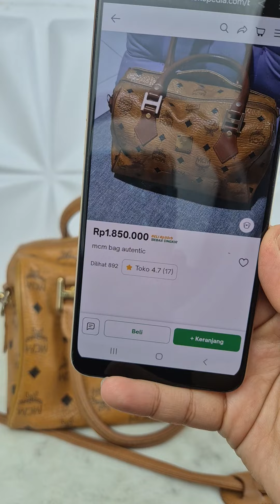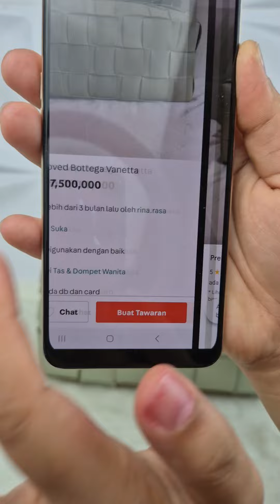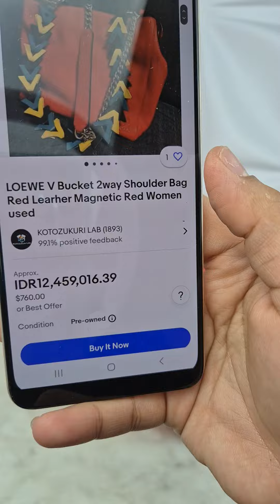📢SOLD OUT‼️ Tas cantik second sudah habis terjual 🫰💗 - 17 Juni 2024